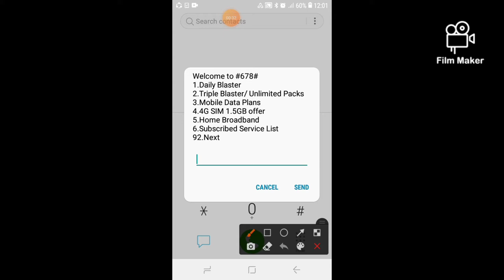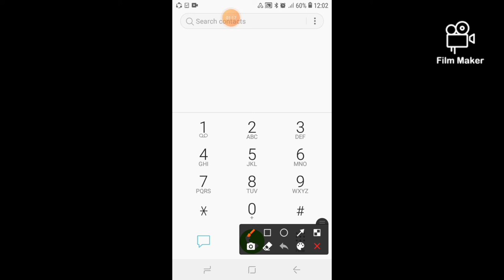Dialog හැමොටම free data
මෙම data ලබා ගැනිම Dialog අය සදහා පමණි

and shear you are friends coment now
my canal

ඔයා මෙය Activitකරපුහම ඔයා කොල් ගන්න හැමපාරකටම ඔයාට free data ලැබෙනවා